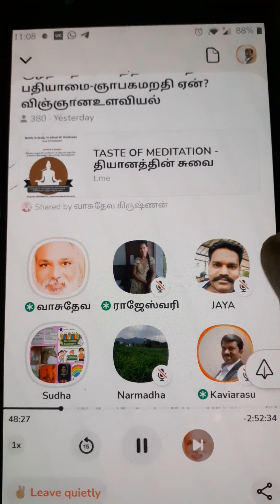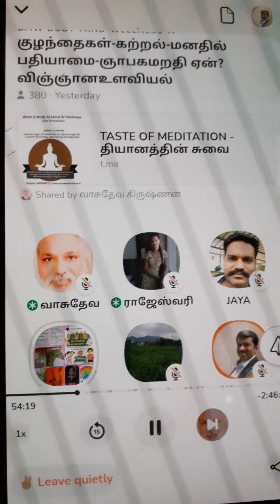My talk on Learning and memory loss related challenges faced by children .😊